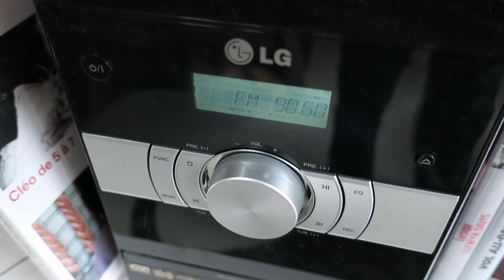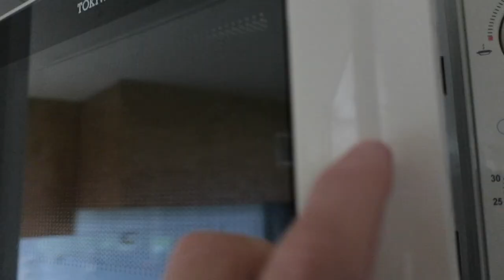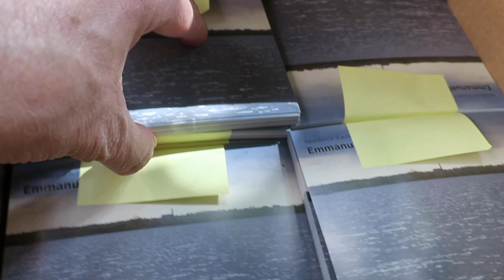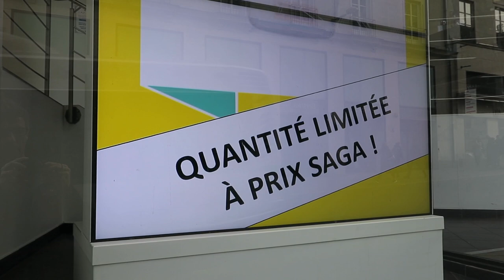Journal filmé 63